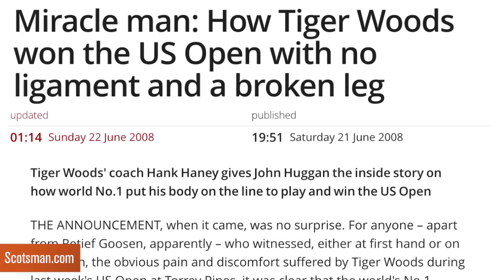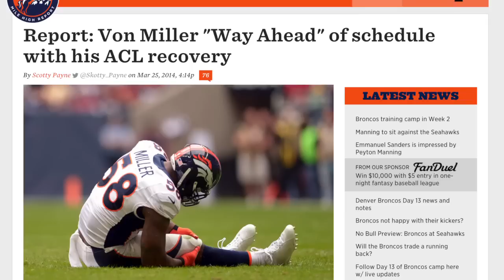Rory McIlroy Returns to the PGA: Is It Too Soon? | 80Twelve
Rory McIlroy is back in the PGA championship, only 7 weeks after a pretty nasty ankle injury. Guys like Kobe Bryant, and Adrian Peterson have come back from injuries quickly with varied results.  Is McIlroy taking a huge chance coming back too early?

80Twelve means “more than I can count.” Only we’re not referring to the number of tacos you can eat or the number of followers you have on Twitter. In our world, 80Twelve refers to the countless number of angles we take on a story until we find a unique perspective worth talking about.